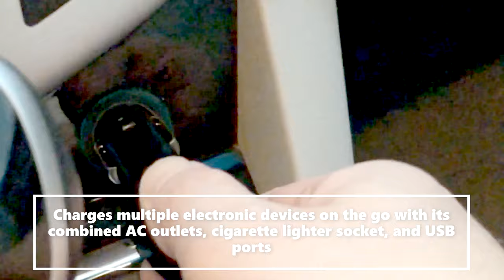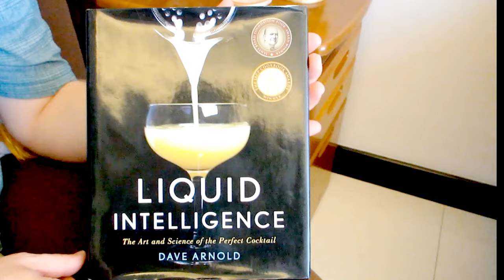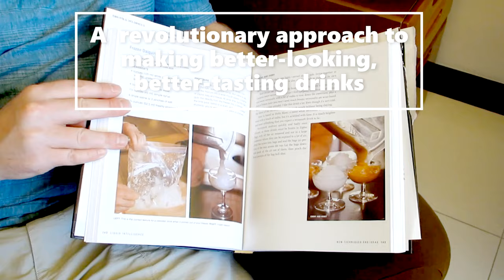6 Christmas Gift Ideas for Your Man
It sure can be hard to find the perfect gift for your man especially if he already has the latest gadgets and toys. Here are some gift ideas for him that he doesn’t have just yet.

GLOBE WHISKEY DECANTER SET
• Consists of artfully detailed antique ship beautifully set in an etched globe decanter, 2 glasses,  and mahogany stained wood display
• A must-have for the adventurer or the true connoisseur

INFLATABLE LOUNGER
• A hammock, air cushion puff for the beach, and a couch for camping all in one
• Extremely durable and light that it can float in the pool as an aquatic lounger too

CAR POWER INVERTER
• Charges multiple electronic devices on the go with its combined AC outlets, cigarette lighter socket, and USB ports
• Designed for camping, outdoors, vacations, road trips, remote job sites, and even charging household items

MULTI-FUNCTIONAL DIGITAL TIRE PRESSURE GAUGE
• Gives instant, accurate tire pressure readings to maintain a correct tire pressure, which can help reduce wear and tear, and promote longer life for your vehicle’s tires
• Includes flash light, red LED light, multifunctional tools (knife, seatbelt cutter, screwdriver, flat head screwdriver with tread ruler, and bottle opener), and glass hammer

LIQUID INTELLIGENCE (BOOK)
• Written by Dave Arnold,  it is a winner of the 2015 James Beard Award for Best Beverage Book, and the 2015 IACP Jane Grigson Award
• A  revolutionary approach to making better-looking, better-tasting drinks

BEER CHILLER STICKS
• Advanced cooling technology for you to enjoy a cold refreshing beer without watering it down
• Just freeze the tube and  insert it into your bottle; you can now take your time drinking and rest assured that your bottle will stay ice cold

CREDITS:
Picture and thumbnail editing tool:
Canva